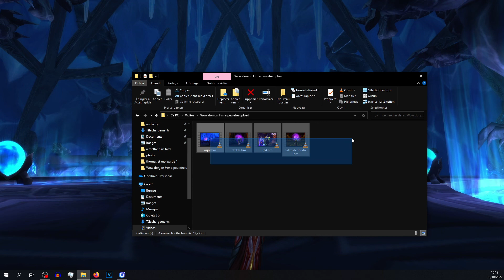Donjon Nexus HM Wrath of the Lich King Classic #2